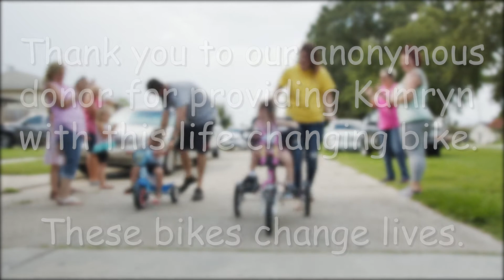Kamryn's Cool Bike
Kamryn finally gets a bike of her own, and her whole family cheers her on!